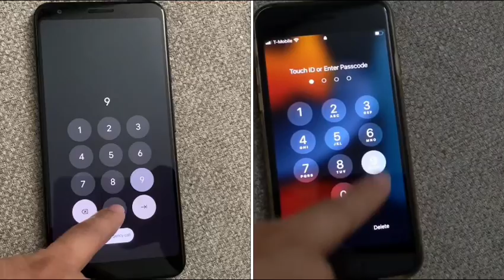Android 12 Lock Screen vs iOS 15 Lockscreen - one has an extra step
Taking a look Android 12 Lock Screen vs iOS 15 Lockscreen - one has an extra step